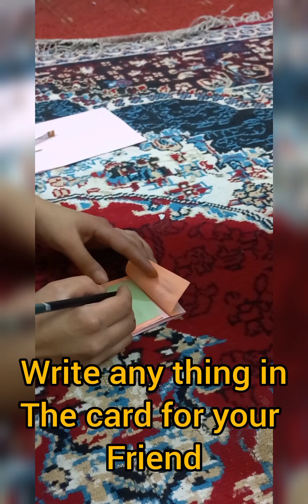how to make a card for best friend ...birthday party